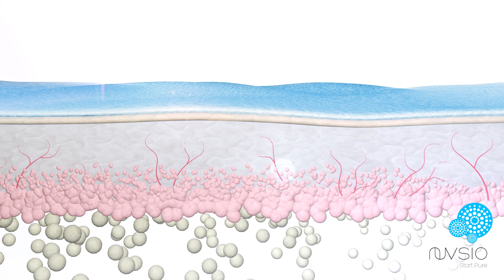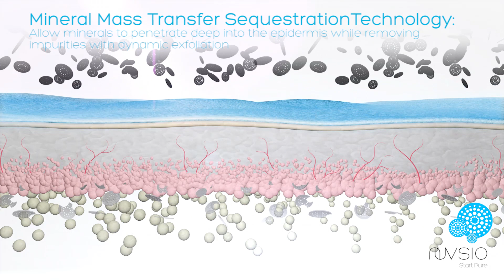HISTORY OF NUVSIO'S SCIENCE & INSIGHTS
Dr. Brei’s doctoral studies at the prestigious University of Toronto’s Chemical Engineering and Applied Chemistry department encompassed both water and microbiome research. With this robust research insight and deep perspective into the microbial world, Dr. Brei established a uniquely powerful foundation for her skin care research. Today, Dr. Brei lives in Toronto Canada with her husband and two children.

NuVsio Minerals Support a Healthy Skin Microbiome by providing a ‘Second Skin’ protective layer against Environmental stressors, toxins and pollution.

Wishing you a happy, healthy microbiome, and glowing skin,

Dr. Elena Brei, PhD
NuVsio Founder, Researcher and Glowing Skin Ambassador